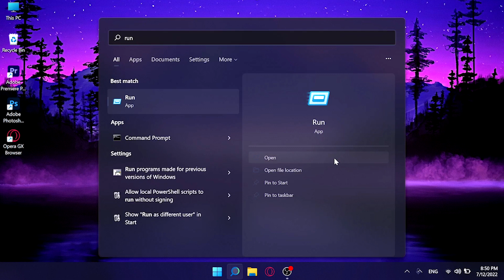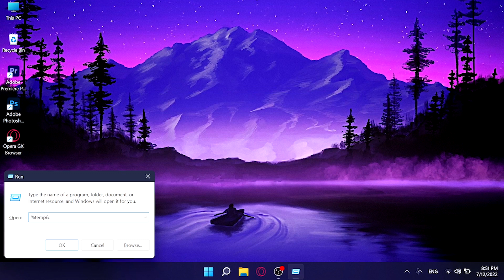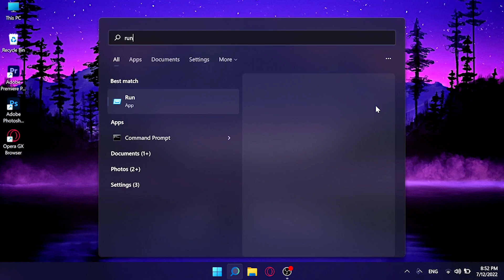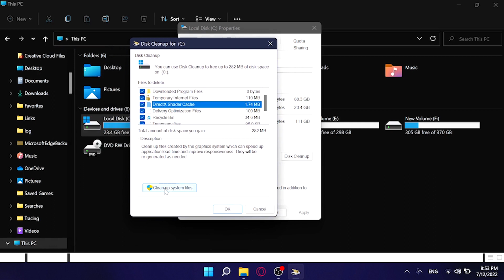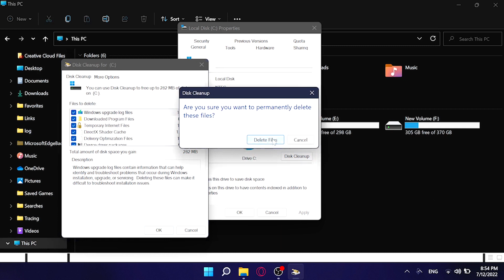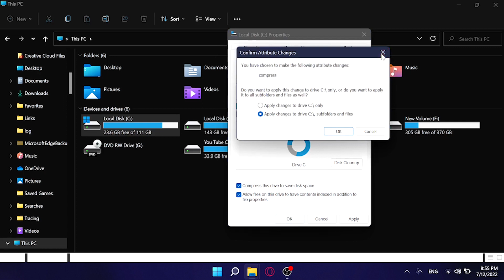How To Cleanup Storage Easily | Full Tutorial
❌PC OR LAOTOP : LAPTOP
❌BRAND NAME : ASUS
❌ COMPUTER MIC
❌OBS STUDIO
❌CAM

🔰YTK WORKSTATION🔰

⛔️RAM 4GB
⛔️WINDOWS 10
⛔️VIVOBOOK
⛔️TOUCHPAD

🔰YOUTUBE CHAPTERS

🔰INTRO MAKE AE

🔺OTHER FILES DOWNLOAD

👋👋👋BYE GOOD LUCK